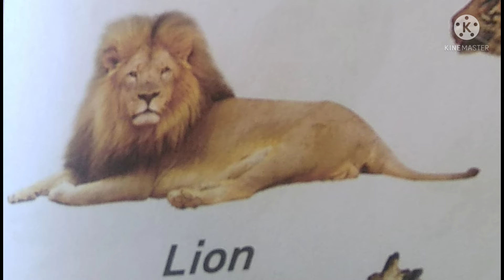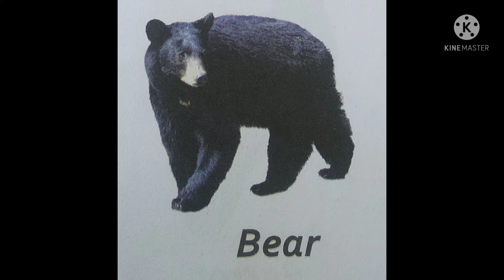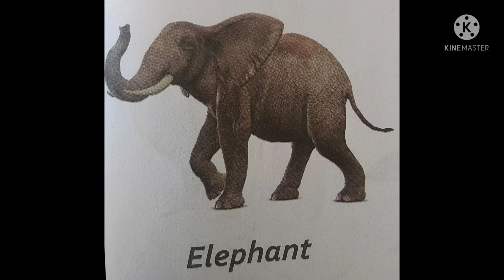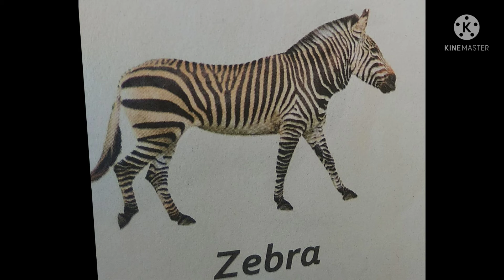LKG EVS Zoo Animals